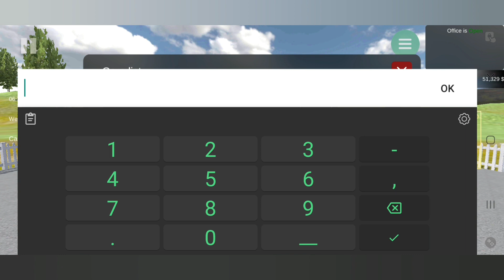I Bought a LAMBORGHINI 🤑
Bought a LAMBORGHINI 🤑